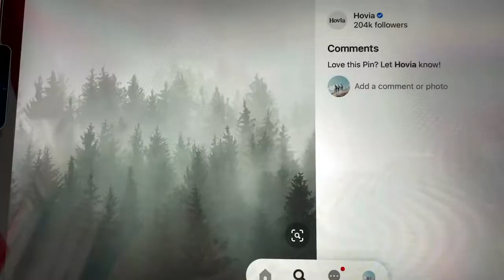🎨Paint with me~Misty forest🌲 | watercolor | Black & white | 水彩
Hello
This is how I draw the misty forest with Faber-Castell watercolor.

I will try my best to draw more and improve my editing skills!!!

Follow my new Instagram account and see my other artworks!
Instragram : Beebob_art